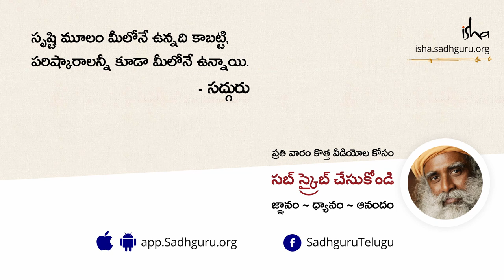నిద్రపోతున్నారా లేక నటిస్తున్నారా? Asleep or Just Pretending | Sadhguru Telugu